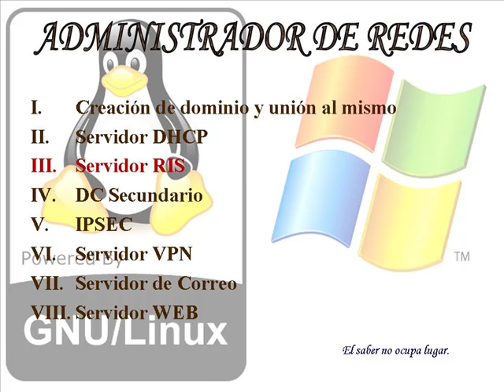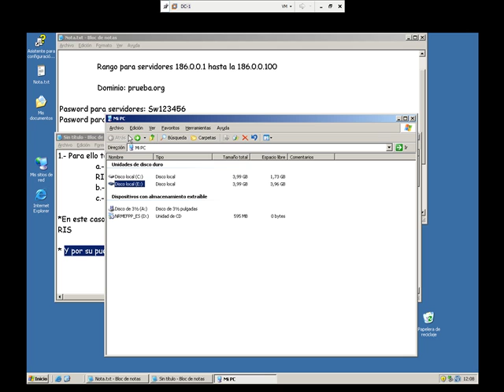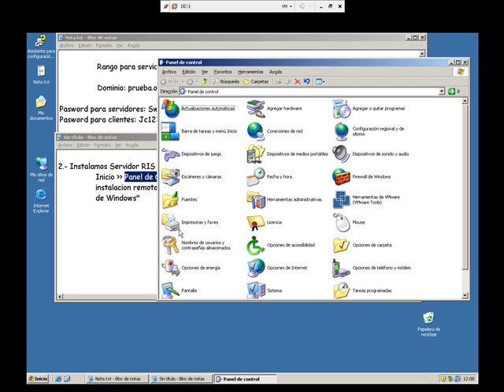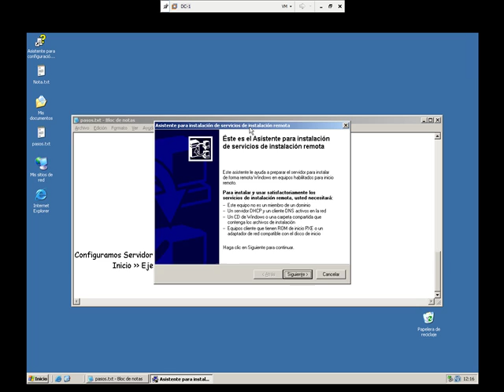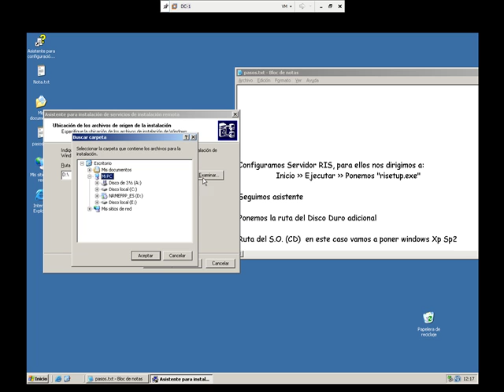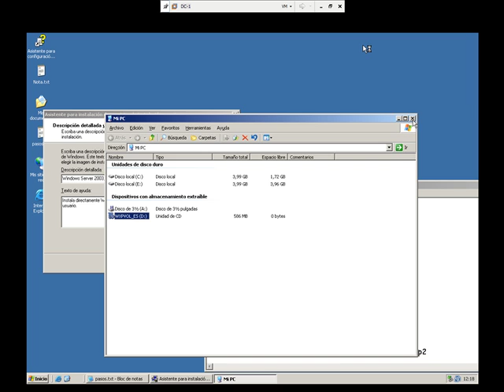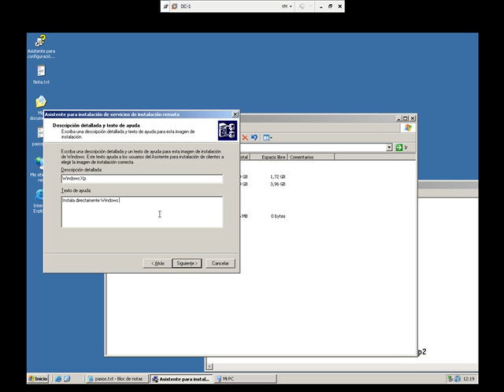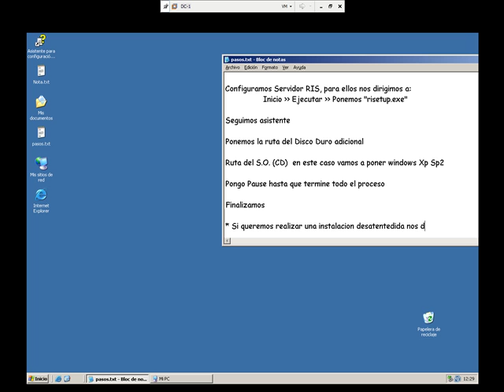1ª Parte. Servidor RIS (Administrador de Redes)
* Configuracion del Servidor Ris y Cliente
* Definicion: Los servicios de instalación remota (RIS, Remote Install Services) se definen como el software que permite que un administrador configure nuevos equipos cliente de forma remota, sin necesidad de trabajar directamente en cada equipo cliente. Los clientes de destino deben admitir inicio remoto